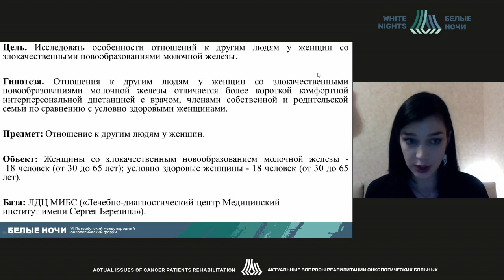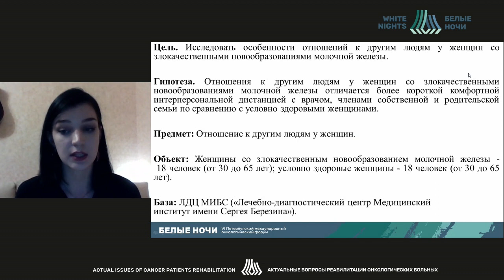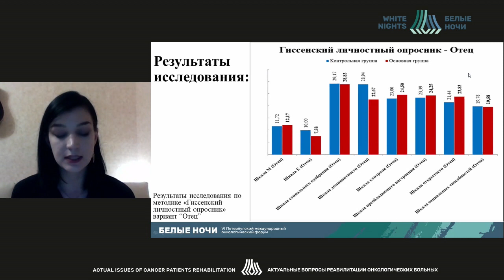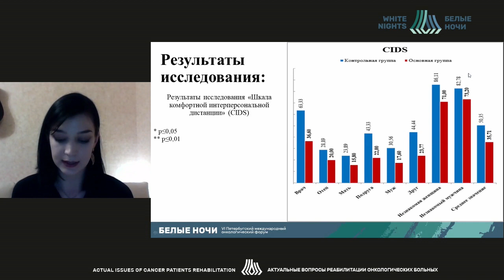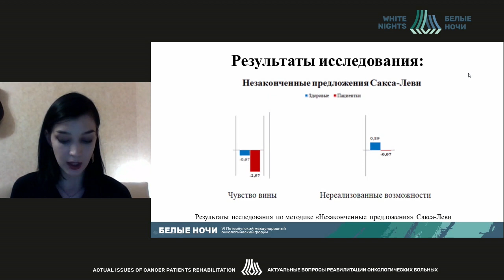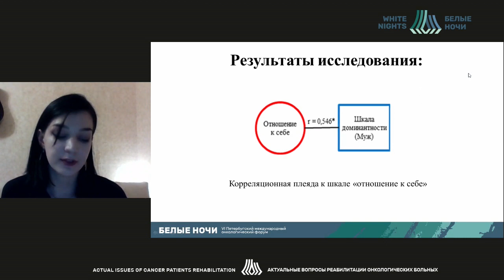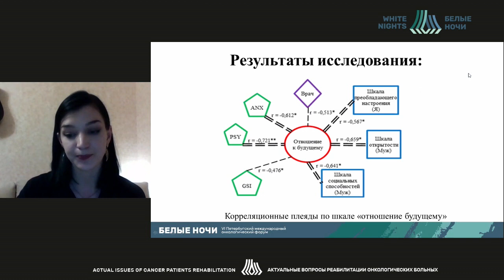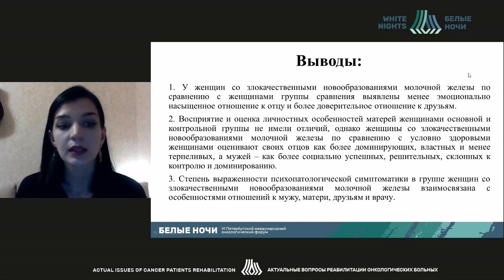Особенности отношений к другим людям у женщин со злокачественными новообразованиями молочной железы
Горбунова Александра Валентиновна, ФГБОУ ВО ПСПБГМУ им. И.П. Павлова Минздрава России, Санкт-Петербург